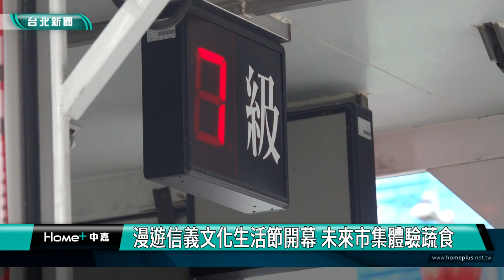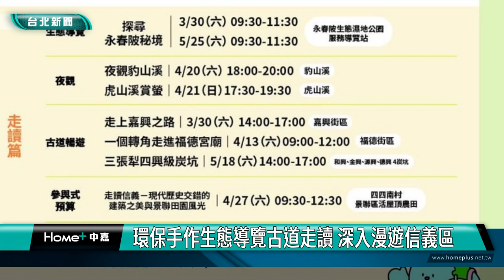環保 蔬食|市集 未來|信義區 活動|生態 走讀|文化 導覽|2024 中嘉新聞|漫遊信義文化生活節開幕 未來市集體驗蔬食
信義區假日出現一場未來市集 吸引許多民眾前來 一起來品嘗未來料理

因應全球追求生態永續環保的趨勢，台北市信義區公所特別規劃「漫遊信義文化生活節」活動，除了有生態走讀、展覽及講座外，還與慈濟方面合作在假日舉辦未來市集，將近50攤的多樣蔬食美味邀請市民從飲食開始實踐愛護地球也讓身心更健康，現在就透過鏡頭帶你一起來體驗。

熙來攘往的松山車站旁，近50攤的美味小吃吸引許多民眾前來，這是台北市信義區公所「漫遊信義文化生活節」開幕現場，藉由與慈濟的合作，邀請各類蔬食業者進駐，鼓勵民眾透過蔬食飲食降低對生態的破壞，從吃開始實踐愛護地球。

這樣特別的美食市集活動也獲得參與里長的肯定，強調身體的環保對健康更有益。

除了推廣吃的環保，主辦單位在餐具使用上也相當用心，免費提供消費者環保餐具，用後回收再利用。

配合開幕市集，台北市消防局也在現場帶來多輛防災宣導車，尤其是地震體驗車部分，在日前花蓮地震發生後更希望透過實際體驗教導民眾碰到地震時該怎麼辦。。

除了好吃好玩的未來市集，漫遊信義文化生活節從四月起還規劃了一連串活動課程，從環保手作、生態導覽到古道走讀，邀請民眾從這些活動認識不一樣的信義區。

其中有許多課程活動都已經報名額滿，信義區公所方面提醒有興趣的市民可得把握機會，另外廣受好評的未來市集6/1、6/2還會再次登場，想品嘗蔬食美味的民眾可千萬別錯過。